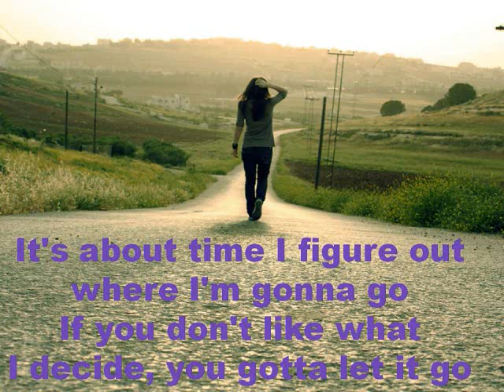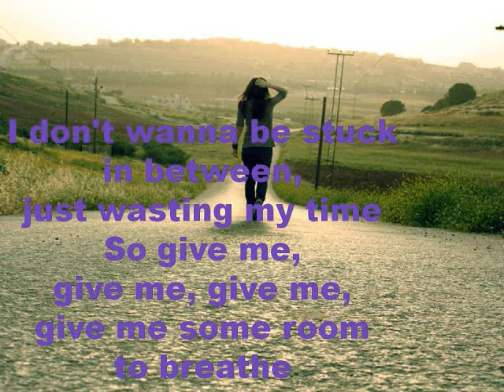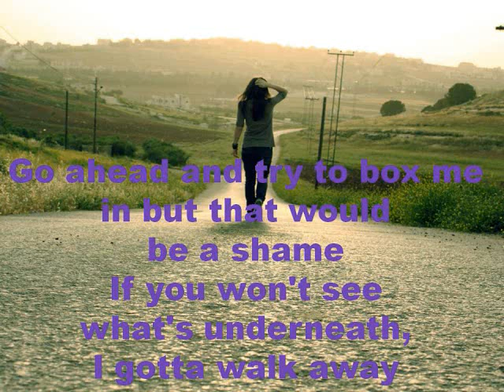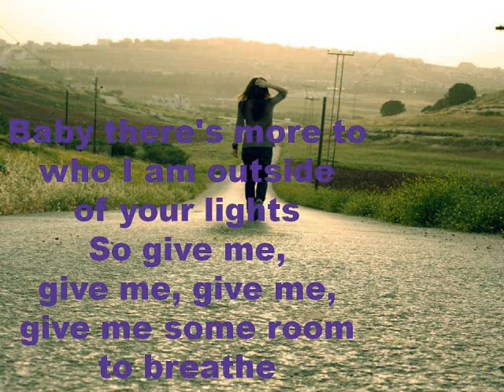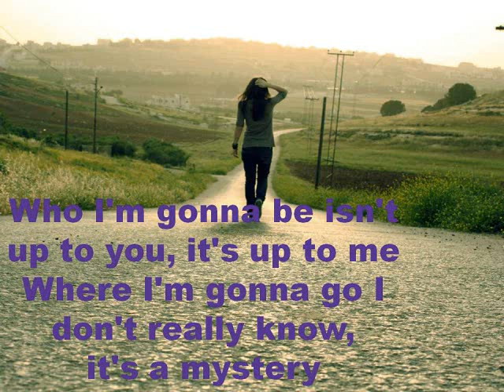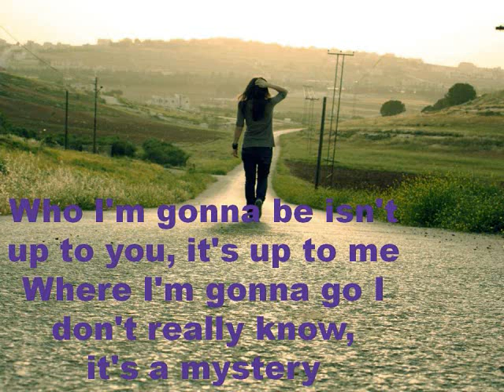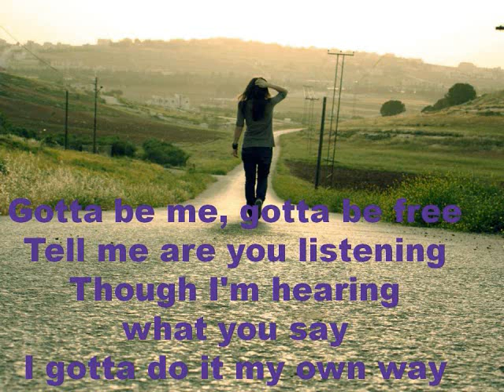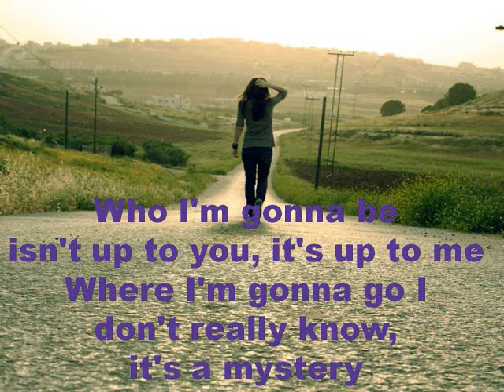Who I'm Gonna Be - Coco Jones (Lyrics)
'Who I'm Gonna Be' By: Coco Jones lyrics!!!